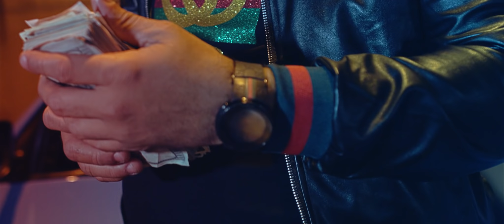Mario Frias - Teniente - (Video Oficial)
🔔 ACTIVA LA NOTIFICACIÓN